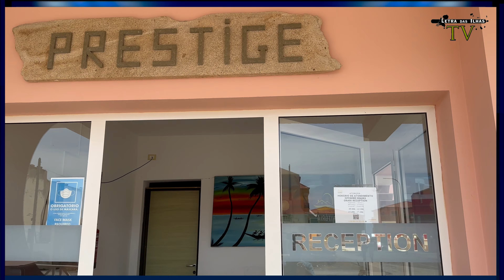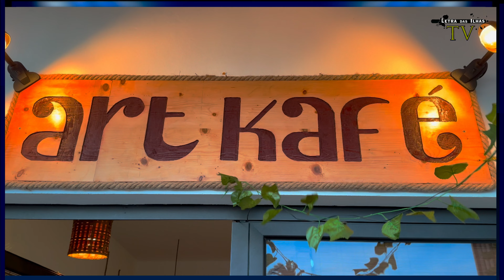Katiana Pereira Imobiliaria Vitoria no Sal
Partilha ês video | Subscreve nes canal | Siguino na Instagram |
Katiana Pereira é gestora da Imobiliaria Vitoria na ilha do Sal para arrendadamentos e vendas de apartamentos. Arrenda-se apartamentos no prédio Prestige e Centro Comercial em Santa Maria. Perto das praias.

Apoia / Help Letra das Ilhas TV - Doneren / Doação
Via Banco:
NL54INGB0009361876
no nome de  Stichting Letras
Rotterdam Holanda

Letra das Ilhas TV é o resultado dum trabalho voluntário, realizado em Roterdão e com equipamentos simples.